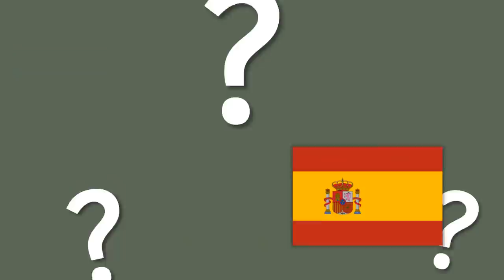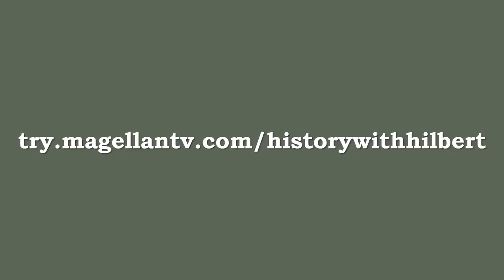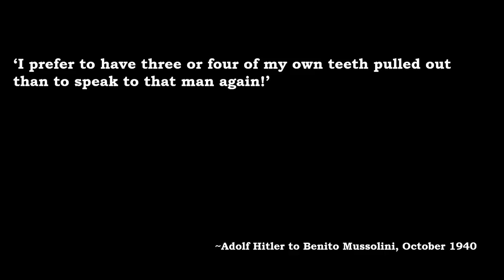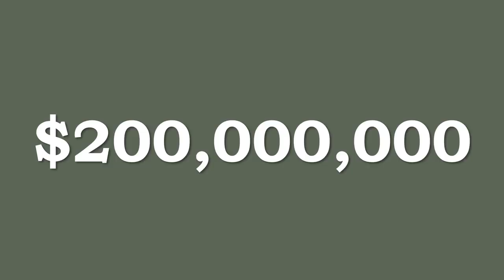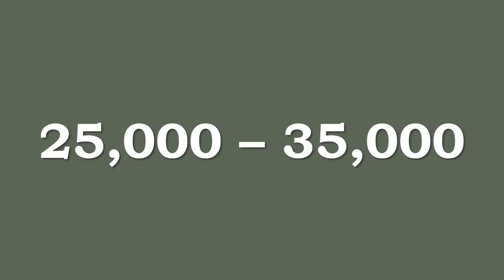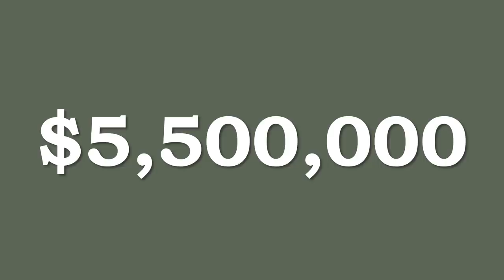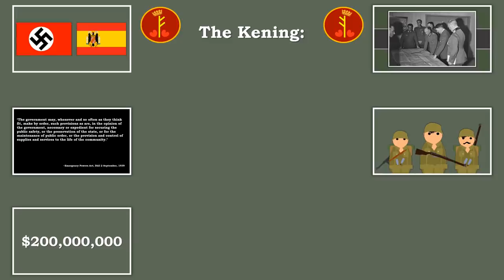What Did Spain Do in World War 2? | History of Spain 1939 - 1945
Spain is the largest country in Western Europe not to have taken part in the fighting of the Second World War. From 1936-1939 the Spanish fought the bloody Spanish Civil War between the Nationalists/Monarchists/Fascists and the Republicans/Communists/Anarchists/Liberals on the other. During the conflict Fransisco Franco's rebels received aid both from Nazi Germany and from Fascist Italy, and upon his victory the two likely thought they could count Spain as an ally in the upcoming war against the Allies. While early on in 1940 Spain did seem poised to enter the war on the side of the Axis, Franco frustrated Hitler at the last minute several times, and in the end Spain remained steadfastly neutral despite aiding the Germans in a number of ways.

0:00 - Intro
0:56 - Spanish Civil War (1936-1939)
2:16 - Magellan TV Ad
3:04 - Spain Almost Joins the Axis (1940)
7:25 - Why Spain Remained Neutral (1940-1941)
10:30 - The War Develops Around Spain (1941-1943)
14:13 - Spaniards Fighting For Axis and Allies
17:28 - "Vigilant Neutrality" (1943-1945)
20:37 - Spain After the War (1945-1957)
22:50 - Outro